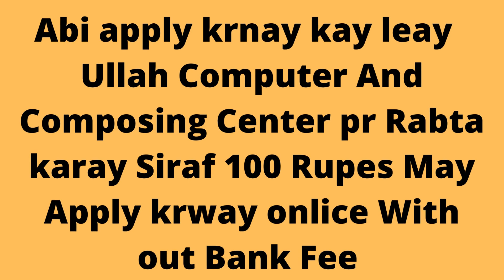Deputy Commissioner Office Bannu Jobs 2022 | New Jobs | jobs & study information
Deputy Commissioner Office Bannu Jobs 2022

Deputy Commissioner Office Jobs Latest
Vacant Positions:
Deputy Commissioner Office Bannu Jobs 2022 Advertisement
Deputy Commissioner Office Bannu Jobs 2022 is announced today through the Daily Aaj Newspaper. Interested male and female applicants who are looking for Jobs in Bannu should apply.

Candidates having domicile in Bannu District may apply for these vacancies. Jobs are opening for Patwari (Male/Female).

Candidates holding Intermediate or Equivalent Qualifications with Patwar Course may apply for these vacancies. The age limit for this appointment is 18 to 35 years.

Interested male and female applicants who want to apply should forward applications to the Deputy Commissioner’s Office Bannu before 6th September 2022.

 Posted on: 20th August 2022
 Location: Bannu
 Education: Intermediate
 Last Date: September 06, 2022
 Vacancies: 09
 Company: Deputy Commissioner Office
 Address: Deputy Commissioner's Office, Bannu
Vacant Positions:
Patwari